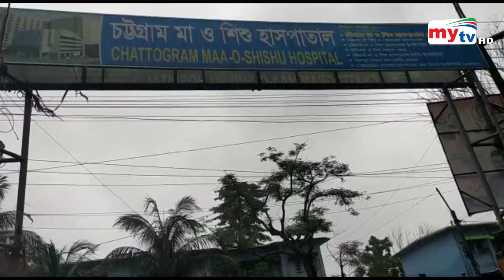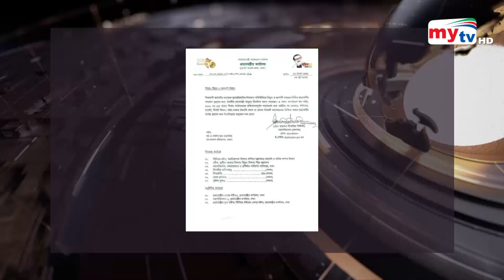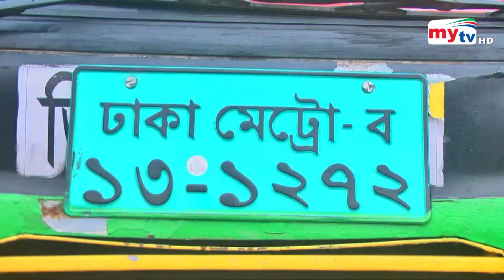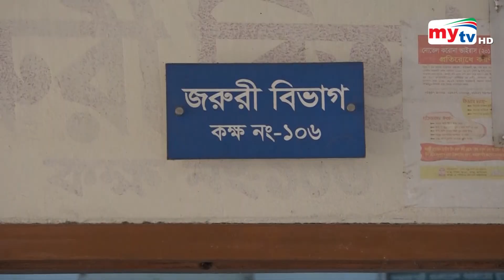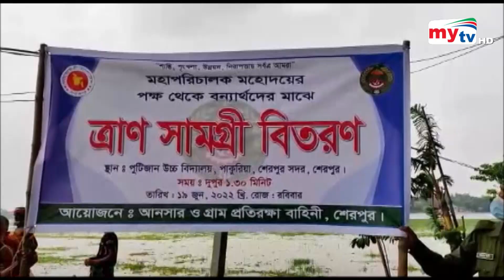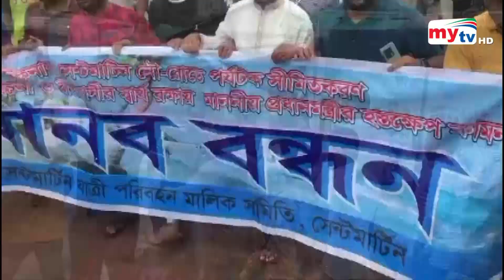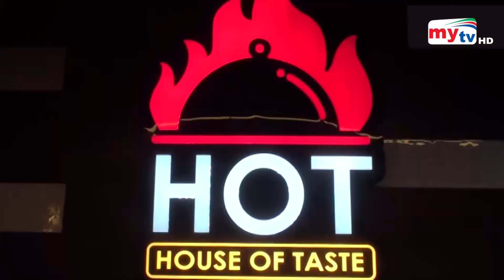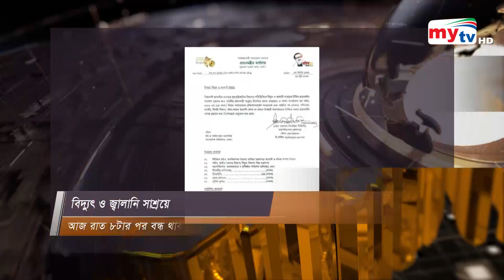Bangla Zela News Update | 11.30 AM | 20 June 2022 | জেলা নিউজ | Mytv News